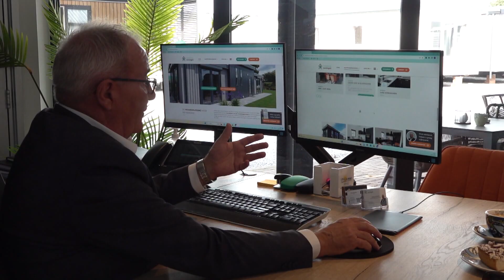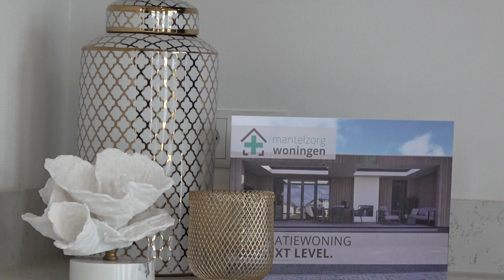Studio P&M: Steeds meer mantelzorgwoningen in de regio